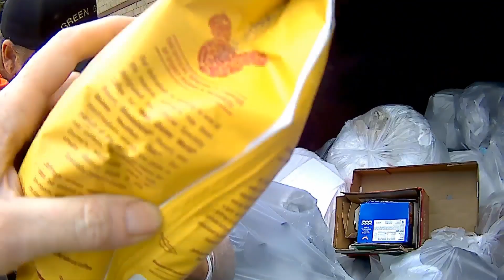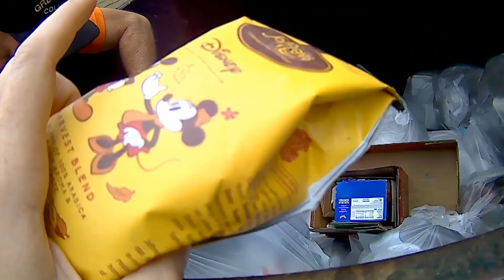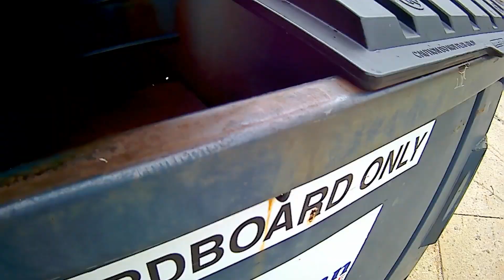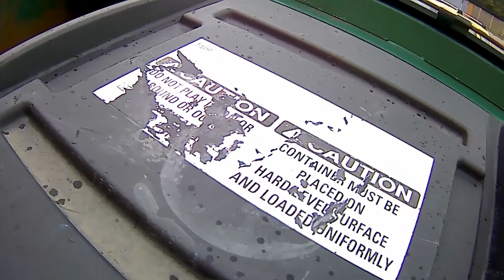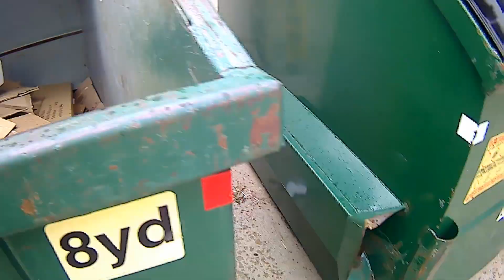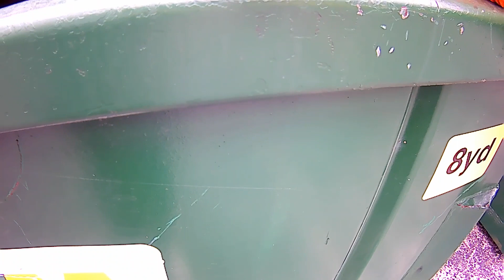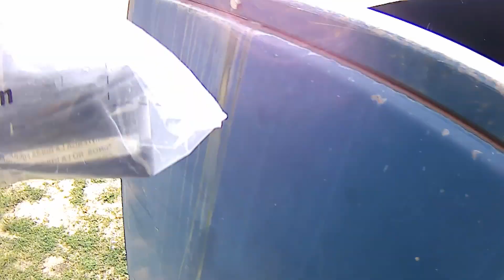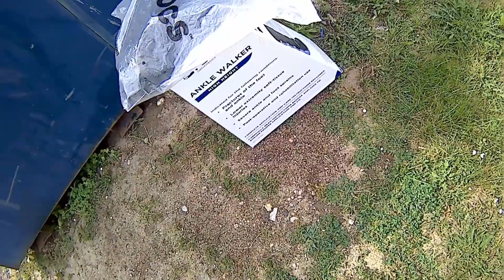Treasure hunting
Trying out a new location, a few hits and a few misses.